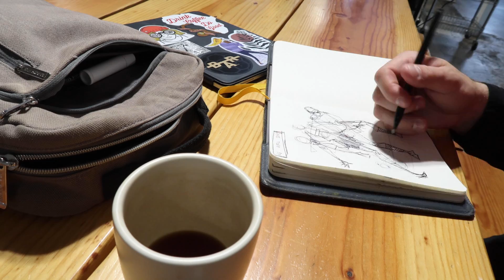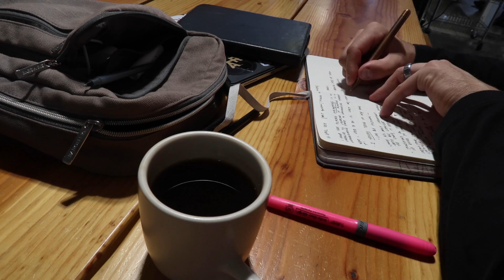How I Start my Day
Gotta get some coffee - of course!